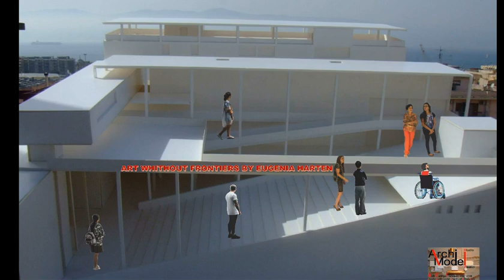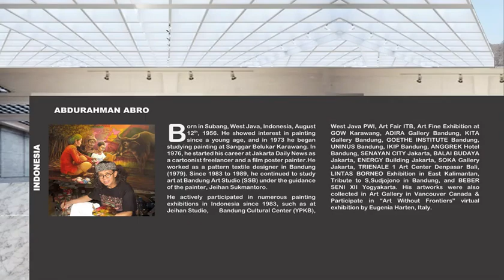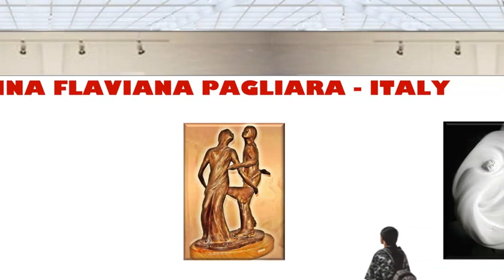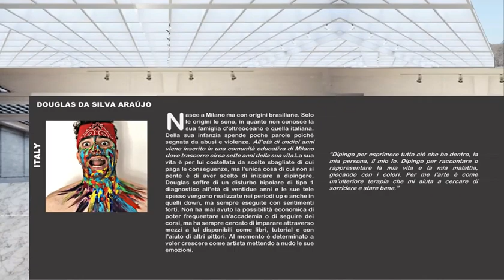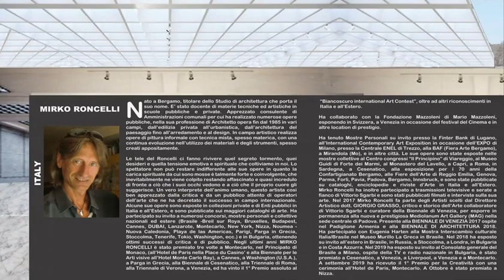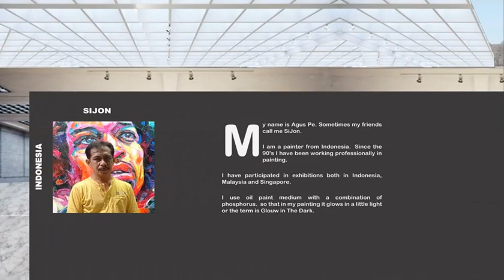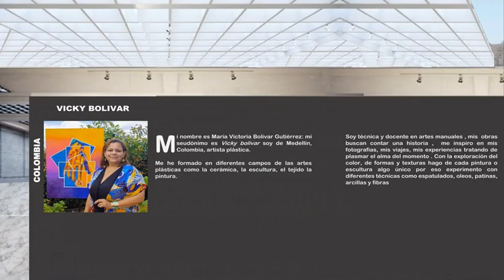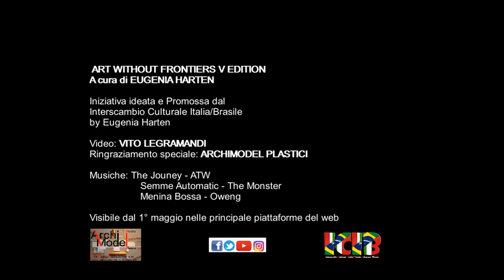Art Without Frontiers V Edition By Eugenia Harten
L'Interscambio Culturale Italia/Brasile presenta la V Edizione dell'iniziativa ARTE SENZA FRONTIERA con le opere degli artisti provenienti da Argentina, Brasile, Colombia, Croazia, Haiti, India, Indonesia, Italia, Peru, Spagna e Svezia, a cura di Eugênia Harten.
Ringraziamo la collaborazione dell'Archimodel Plastici per avere permesso di usare l'immagine di una delle sue suggestive location, e la partecipazione di tutti gli artisti che hanno aderito all'iniziativa.
Video: Vito Legramandi